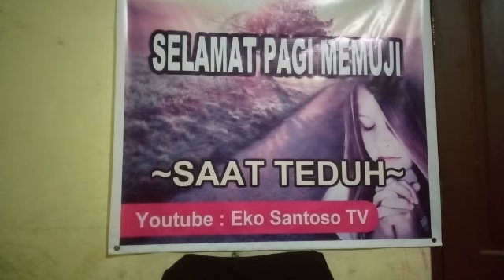Praka Izroi anggota Paspampres sabar tidak Emosi seperti Panglima Tentara Raja Aram sehingga Tahir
Video dari ekosantosoe123